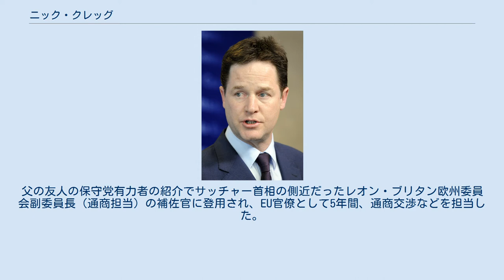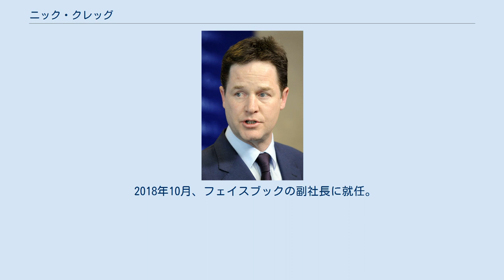ニック・クレッグ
ニコラス・"ニック"・ウィリアム・ピーター・クレッグ（Nicholas "Nick" William Peter Clegg, 1967年1月7日 - ）は、イギリスの政治家。
2007年から2015年まで自由民主党党首、2010年から2015年まで副首相、枢密院議長を務めた。
 1967年、バッキンガムシャーの町で出生する。
4人兄弟の3番目である。
父ニコラス・クレッグは大和日英基金の理事を務める銀行家である。
曾祖父はロシアの貴族でツァーリの側近であったため、ロシア人の血を引く。
オランダ人の母は特別支援教育を担当する教師で、幼少期にオランダ領東インドのバタヴィアで日本軍によって抑留された体験を持つ。
そのためニコラスは英語、オランダ語が話せ、他にもフランス語、ドイツ語、スペイン語が出来る。
 2000年にスペイン人のミリアム・ゴンザレス・デュランテスと結婚、バリャドリッドで式を挙げた。
妻は敬虔なカトリックであるが、クレッグ自身は無神論者である。
現在3人の息子がいる。
妻は弁護士として働いており、2010年5月の総選挙でも本業を優先し、夫の選挙支援活動をしなかった。
 16歳のとき、酒に酔って教授のサボテンのコレクションに火を付けたとして、ウェストミンスター・スクールからドイツのミュンヘンに交換留学させられる。
その後、ギャップ・イヤー時にオーストリアでスキーインストラクターの仕事をして稼いだ金でケンブリッジ大学に入学し、考古学や人類学を学ぶ。
テニス部の主将も務めた。
 卒業後は奨学金を得てミネソタ大学ツインシティー校に1年間留学、ディープエコロジーにおける政治哲学の論文を書き上げた。
さらにその後ブリュッセルに移り、欧州大学院大学で修士を得る。
現在の妻とはここで出会っている。
父の友人の保守党有力者の紹介でサッチャー首相の側近だったレオン・ブリタン欧州委員会副委員長（通商担当）の補佐官に登用され、EU官僚として5年間、通商交渉などを担当した。
 イギリスに帰国後、周囲からは当然保守党入りすると思われたが、保守党の反欧州政策には我慢できないとして、親欧州政策を掲げる自由民主党に入党し、1999年の欧州議会議員選挙で当選する。
 2005年に庶民院（下院）議員となり、2007年に自民党党首に就任する。
その後は着実に支持を伸ばし、2010年の総選挙では議席数は伸び悩んだものの保守党との連立政権樹立に合意、自民党を初の政権入りに導いた。
5月12日に発足したキャメロン連立内閣では、副首相に就任したクレッグ党首を含め、自民党から5人が閣僚入りした。
 しかし、政権入りしてからは保守党との政策の違いが浮き彫りになり、リーダーシップを発揮できない状況が続き、支持率は総選挙前のピーク時から半減した。
また、連立政権樹立の条件として行われた下院への優先順位付連記投票導入を問う国民投票では反対が70%となり、クレッグが中心となって進めてきた選挙制度改革は実現せず、キャメロン首相自身は制度改革に反対であったことから、政権運営への影響が取り沙汰された。
 2015年総選挙の大敗により自民党が政権離脱したため、5月8日に閣僚を退任し、また党首職も引責辞任した。
 2017年の総選挙では労働党候補のジャレット・オマラに敗れ落選した。
 2018年10月、フェイスブックの副社長に就任。